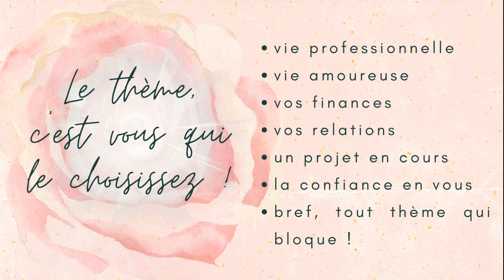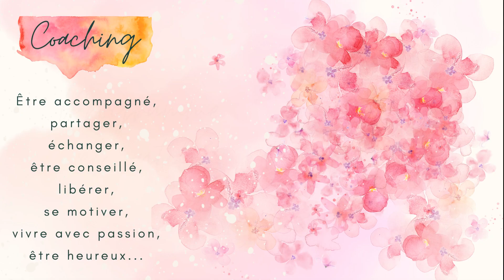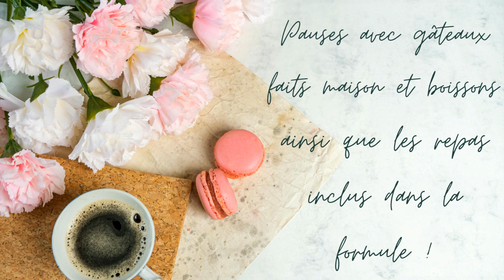Qu'est-ce que le Chaudron Magique de l’Éveil à Soi ?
Dans cette vidéo, découvrez le programme et les outils du stage "Le Chaudron Magique de l’Éveil à Soi", un stage de 2 jours pour semer bien-être et magie dans votre vie !
Pour participer à ce stage, deux prérequis : de l'humour et l'envie d'évoluer grâce à la cuisine des différents outils que vos sorcières bien-aimées vous proposeront !